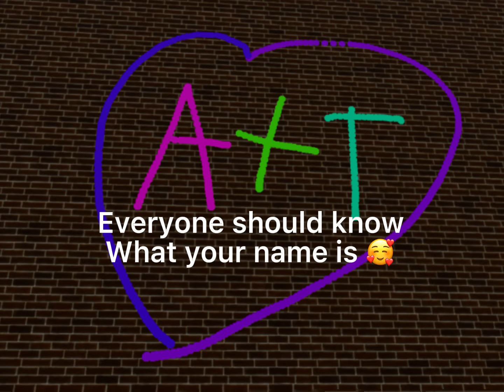FOR MY BESTIES